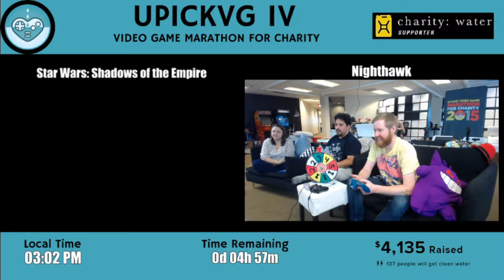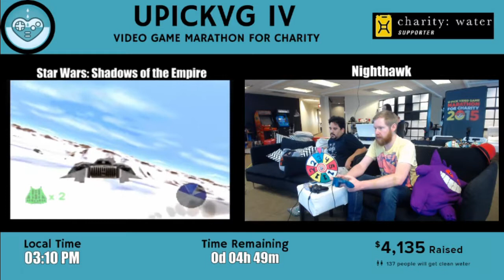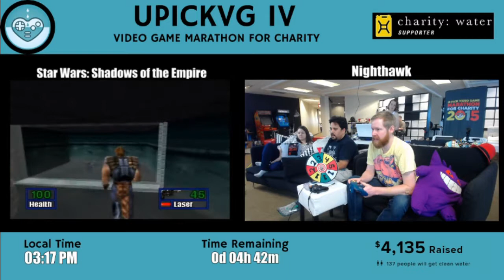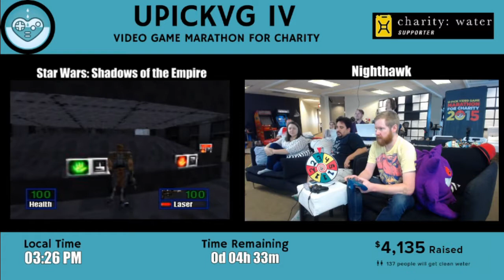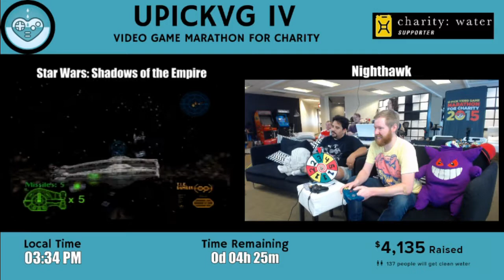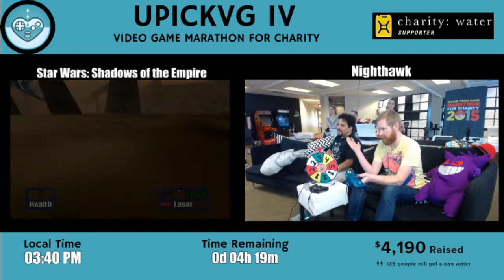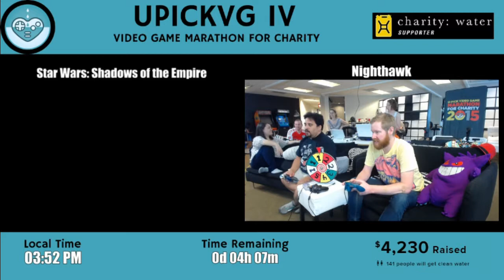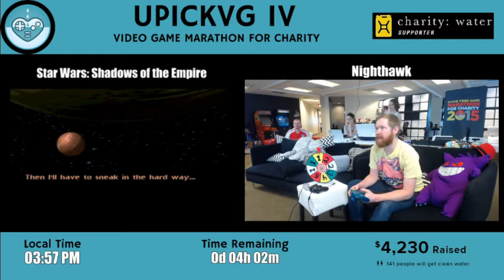UPickVG IV (2015) - Hour 44: Shadows of the Empire [N64] with Nighthawk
Nighthawk runs around looking for magical rebellion symbols while wearing a vest made out of hamburger buns in Star Wars: Shadows of the Empire.

With help from these other members of the Rebel Alliance: Jimmy, Tracy, Chip Chasterson, SuperChloe, Stephonee, and DJ Greg Z. Additional commentary and photography from Steve "Wizzer" Petrucelli. View the photos